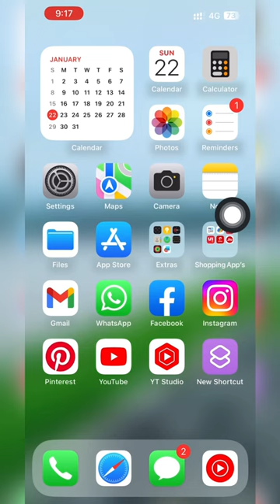Wifi, Bluetooth off at once in iPhone